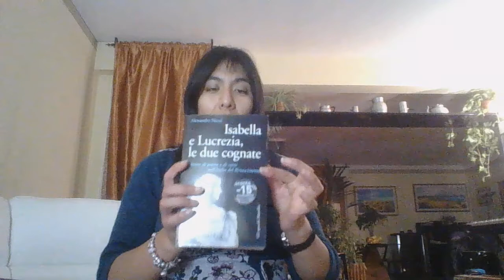Royal Case: i fratelli d'Este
Questa volta torniamo in Italia, e precisamente a Ferrara.
Alla morte del duca Ercole nel 1505 esplodono le tensioni tra i suoi figli, complici una dama contesa e l'ambizione familiare.
Cosa è accaduto esattamente tra Giulio d'Este, figlio illegittimo del duca, e il cardinale Ippolito? Chi è Angela Borgia? E ci fu davvero una congiura?